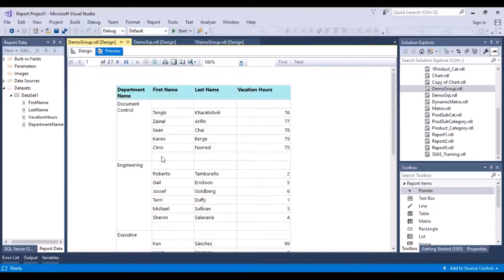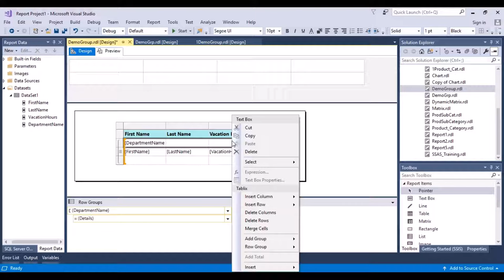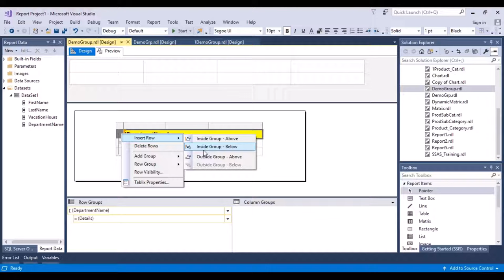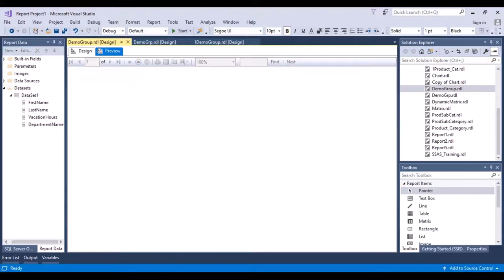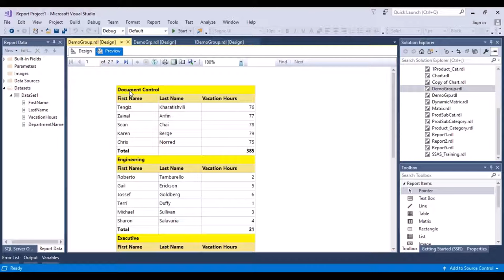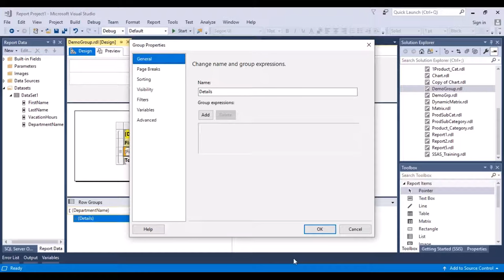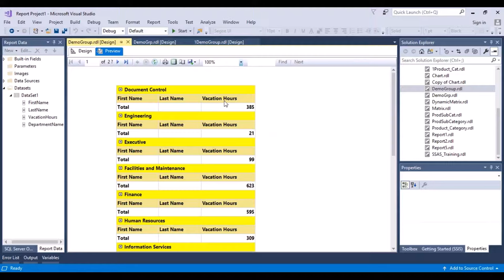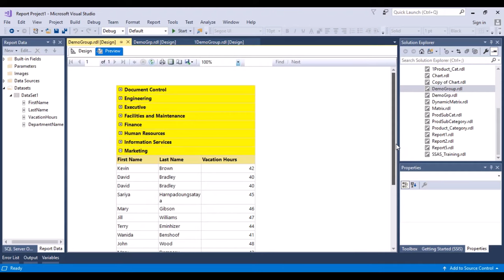SSRS Reports Training - Grouping in Reports, Adding Summary Calculations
This video tutorial on SSRS (SQL Server Reporting Services) covers the following topics -

1) Applying Groups to Reports
2) Adding Group Totals, Subtotals and other summary calculations.
3) Making the Groups Collapsible